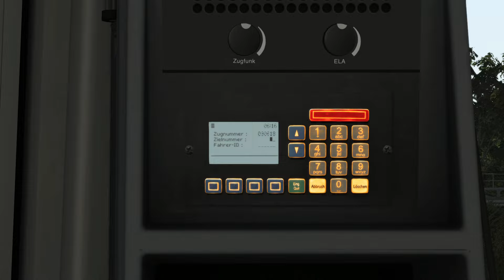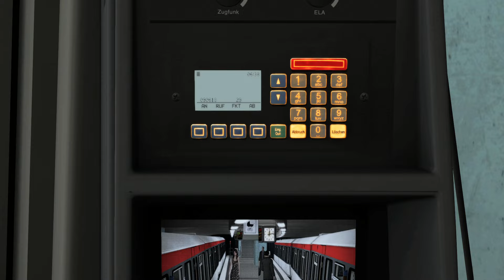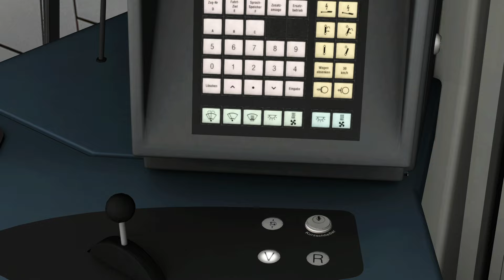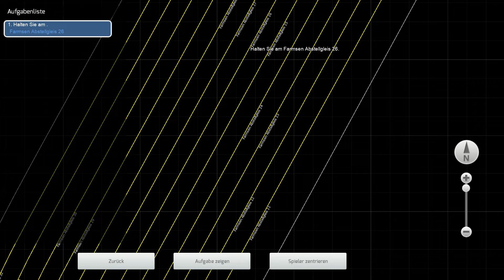Train Simulator Classic | Führerstandsmitfahrt | DT4.26 | HHA U1 Ohlsdorf nach Farmsen